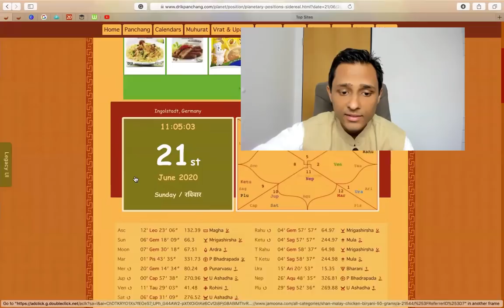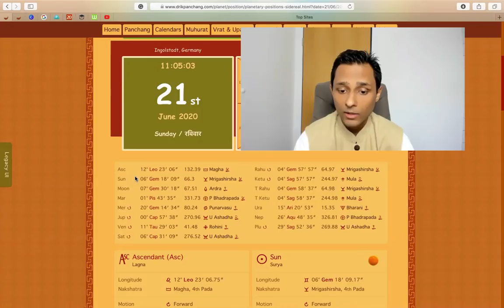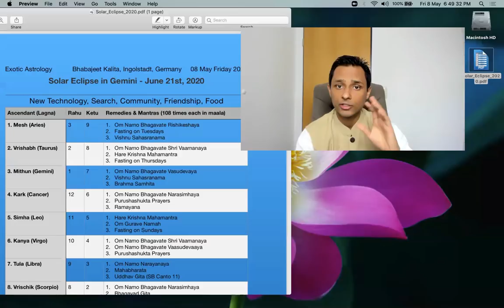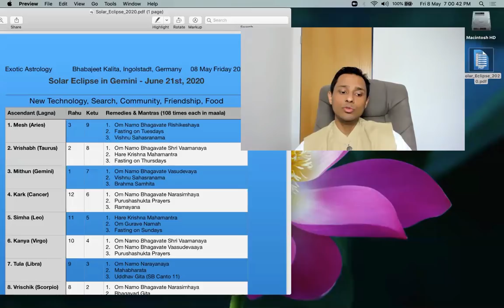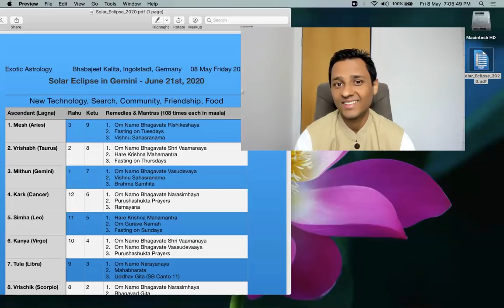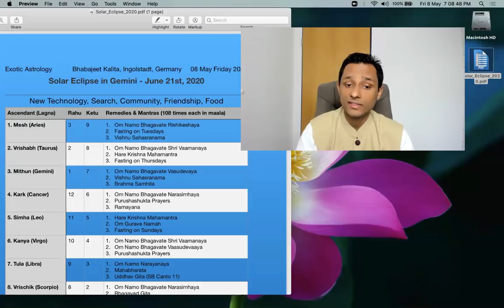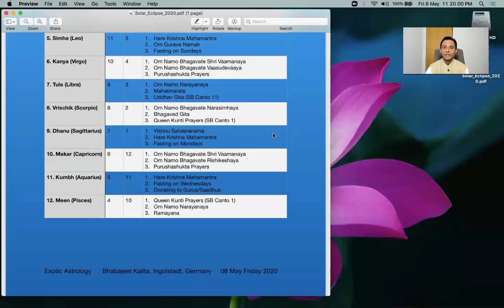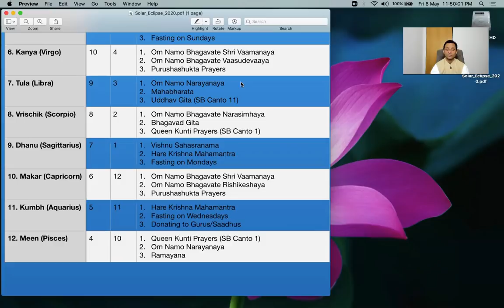SOLAR ECLIPSE IN GEMINI (MRIGASHIRA NAKSHATRA) JUNE 21ST, 2020 - AMAZING RESTART - ALL 12 ASCENDANTS